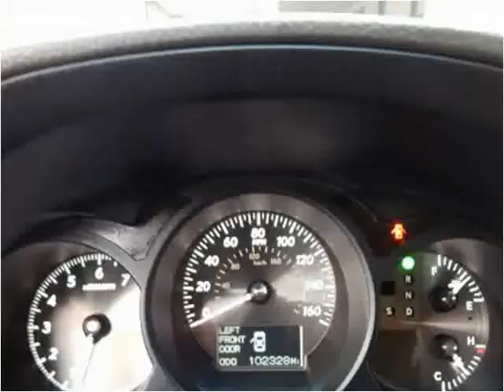2008 Lexus GS 350 Used Cars North Kansas City MO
This 2008 Lexus GS 350 is available from ARC Auto Store.